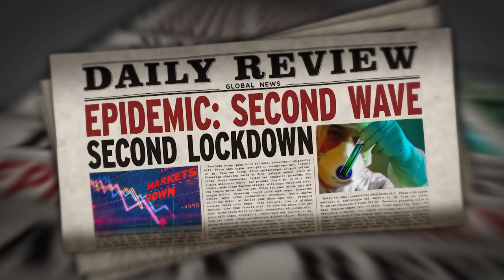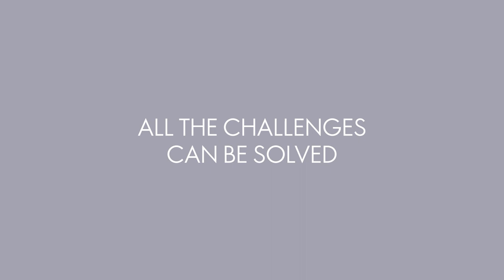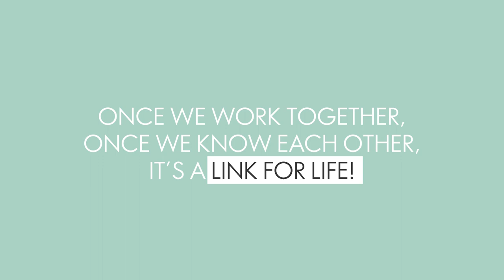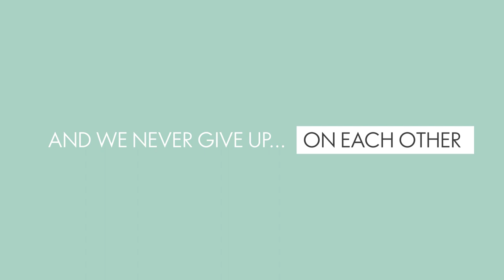Igniting Friendships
This year was difficult for many people. But we work in a company with very rich history. We have survived many troubles over the years. And we have a special recipe how to deal with obstacles – to rely on each other. When it looks like you are about to give up – your friends will always come to the rescue, wherever they are!

2022 is coming soon, and it will for sure bring a lot of victories – but a lot of losses too. So, this is our WishForNewYear2022 – ignite friendships! Find more people who are like you, stick together – and never give up on each other!
Also, check out this awesome song from the video! Called Astro and performed by We Are Dreamers, it can be found on various platforms: